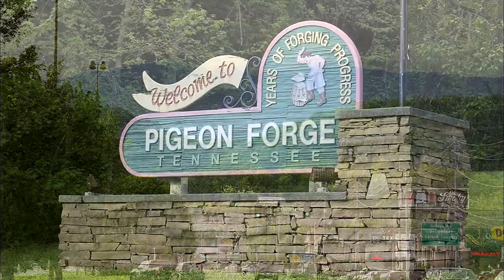"Enchanted Moment" Romantic Honeymoon Cabin in Downtown Pigeon Forge - Cabins USA 2014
Find your "Enchanted Moment" in this affordable 1 bedroom cabin that’s only minutes from Tanger Outlets and the Pigeon Forge Parkway! This romantic cabin for couples comes complete with everything you need for an incredible cabin stay. From this rental’s great location close to Dollywood to its comfortable amenities, this Pigeon Forge cabin for two guests is an excellent choice for your vacation!

Amenities: 1 Level Cabin, 1 King Bed, BBQ Grill, Deck, Electric Fireplace, Hot Tub, Non Smoking